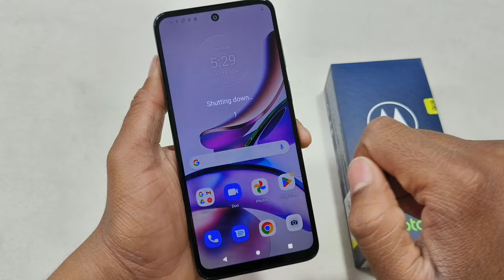How to Power off Moto G13 | Moto G13 Phone Switch Off Kaise Karen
How to Power off Moto G13 | Moto G13 Phone Switch Off Kaise Karen | Moto G13 Power Off Kaise Karen |